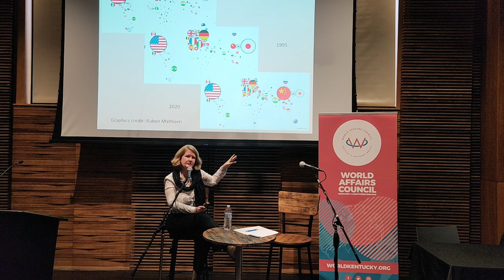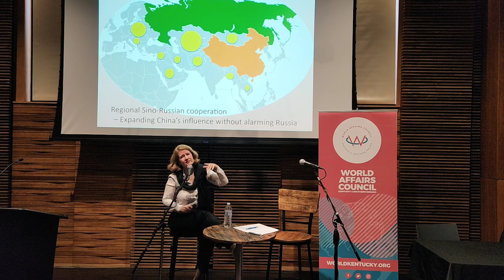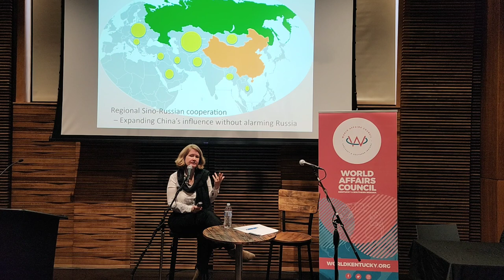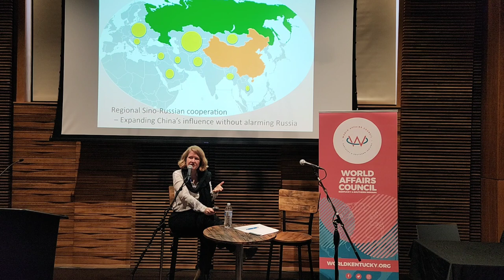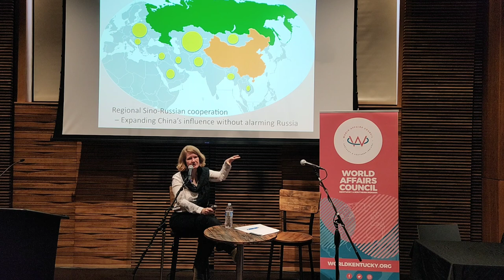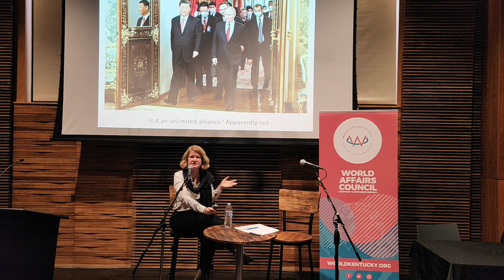World in Transition | China’s Next Move with Lucy Hornby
The World Affairs Council of Kentucky and Southern Indiana continues our World in Transition Series. This month we are fortunate to welcome journalist and scholar Lucy Hornby a leading expert on China. She discusses recent developments in global policy in China and the future and how that might impact the United States.